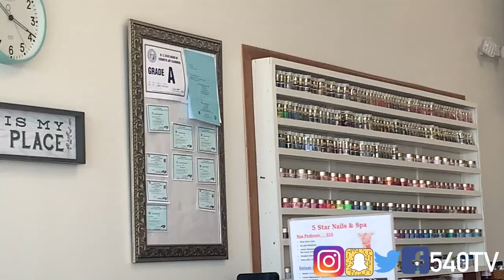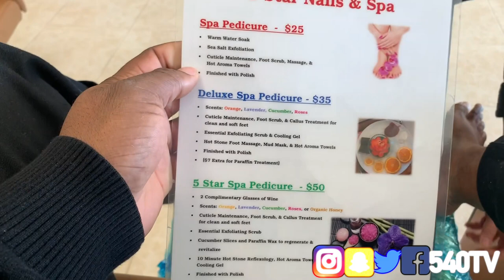My 1st Pedicure Vlog I W A V E T A L K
This was a vlog of my first Pedicure. I aint gonna lie it felt weird but i will definetly go back again. Shoutout to 5 Star Spa! Also included some wave talk about "Breaking Forks".